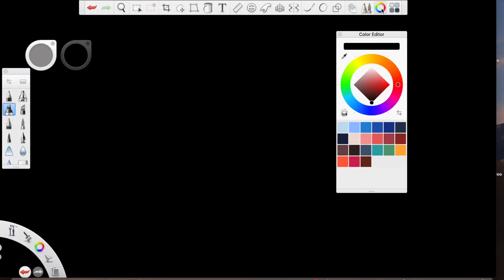how to make a 2020 (digital) moodboard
this video covers how to make a 2020 Digital moodboard and my goals for 2020